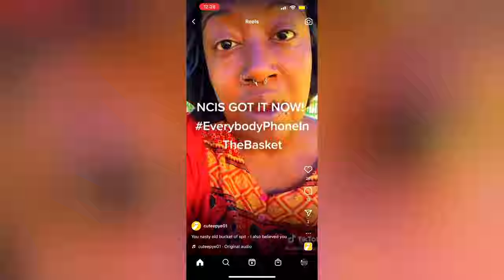Clout Trailer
Clout Documentary is based on true story, told through news reporting, research, and investigative journalism.

Social media is a great way to connect with people, but it can also be the worst place to go if you are looking for a bully. The documentary “Clout” is an interesting and eye-opening film that talks about the dangers of social media and how it has impacted our society.

If you film, comedy, artist interviews you're in the right place.